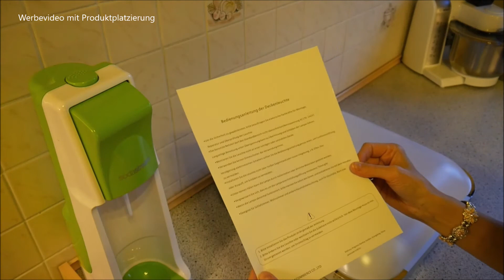LED Deckenlampe dimmbar mit Fernbedienung SoFie Haushalt Un-/Perfekt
LED Deckenlampe dimmbar mit Fernbedienung
AMAZON TEST Deckenlampe von VINGO
CHEF
Nicer Dicer CHEF
CHEF 34 tlg. Set 129,95 €
CHEF S
Nicer Dicer CHEF S
MAGIC CUBE
Nicer Dicer MAGIC CUBE
FUSION
Nicer Dicer FUSION
PRECISION
Nicer Dicer PRECISION
KNIFE
Nicer Dicer KNIFE
SUPER JULIETTI
SPIRALSCHNEIDER
FEELVITA
FEELVITA
BONAFIT
BONAFIT
SHOPPER
SHOPPER
😊 AMAZON 😊
___ KÜCHE
PAUDAR Bratpulver
SENSEO Latte DUO
Burgerpresse Gourmeo
Actifry 2in1
CHEF
GENIUS Nicer Dicer CHEF, 34-teilig
GENIUS Nicer Dicer CHEF, 18-teilig
CHEF S
GENIUS Nicer Dicer Chef S, 20-teilig
GENIUS Nicer Dicer Chef S, 12-teilig
MAGIC CUBE
MAGIC CUBE inkl. Nicer Dicer Magic Cube Gourmet | 21 Teile
MAGIC CUBE (Set 12tlg.)
FUSION
Nicer Dicer FUSION
FUSION 34-teilig
FUSION 16-teilig
PRECISION
GENIUS Nicer Dicer Precision, 10-teilig
SPICY
Nicer Dicer Spicy
TWIST
NICER TWIST
SUPER Julietti
Super Julietti
SPEED Schäler
Speed Schäler
KNIFE
Nicer Dicer KNIFE
KNIFE 7-teilig
FEELVITA
NUTRI MIXER
FOOD PROCESSOR
SLOW Juicer
BONAFIT
BONAFIT Pfannenset 7-tlg. 28, 24, 20 cm
BONAFIT Pfannenset 7- tlg., 28, 28, 24 cm
SCHLAFEN
Genius eazzzy Kissen 80 x 80
Genius eazzzy Kissen 40 x 80
SHOPPER
UpCart PRO Shopper
ELEKTRONIK
Meine KAMERA: Lumix Panasonic DMC G70KA
USB Kartenlesegerät 3.0
Mein Handy: Samsung Galaxy 10 bei Amazon
PLAYLISTEN
Meine Playlisten für EUCH:
6.) FEELVITA Nutri Mixer, Food Processor, Slow Juicer